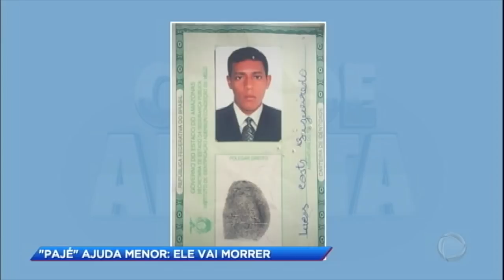Adolescente mata caseiro em sítio no Amazonas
O menor de idade é filho do antigo caseiro do local e atacou Denílson com a intenção de roubá-lo.